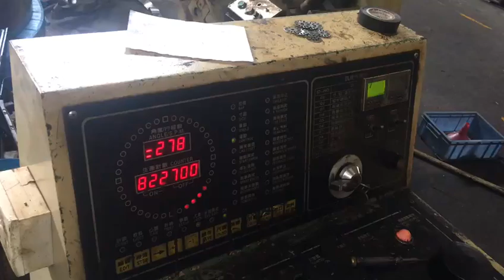electrical motor stamping progressive die